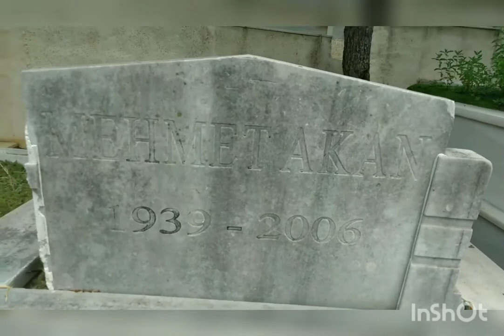MEHMET AKAN KABRİ ZİNCİRLİKUYU MEZARLIĞI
10/02/2022 tarihindeki ziyaretinden 😥 Profesyonel oyunculuğa Gülriz Sururi-Engin Cezzar Tiyatrosu'nda adım atmıştır. “Bizimkiler” dizisindeki apartman yöneticisi Sabri Bey rolü, ona ulusal çapta ün getirmiştir.

Ortaokulu Birecik'te, liseyi Haydarpaşa Lisesinde, üniversiteyi İstanbul Teknik Üniversitesinde Makine Mühendisliği Bölümünde son sınıfa kadar okumuştur. Burada, çalışmalarını takdirle yakından takip ettiği Genç Oyuncular topluluğuna (1959) katılmıştır. Kiraz Çiçek Açıyor Aykırı Dal Üstüne (1961) ve Akçagüller ile Karagülmez (1962) adlı 2 oyunu bu toplulukta sahneledi. İlk yazarlık denemelerini burada gerçekleştirmiştir. Türk Devrim Ocakları'nda halk dansları çalıştı. Madam Helenar'dan bale dersi aldı.

Profesyonel oyunculuğa (1962) Gülriz Sururi - Engin Cezzar Tiyatrosu'nda başlayan Akan, ilk yönetmenliğini de bu toplulukta yapmıştır. Yönettiği ilk oyun Haldun Taner'in Zilli Zarife'sidir.[1] Bu tiyatro topluluğunda profesyonel olarak 4 yıl boyunca Aklın Oyunu, Othello, Midasın Kulakları, Ferhat ile Şirin, Keşanlı Ali Destanı gibi oyunlarda rol almıştır.

Akan daha sonra Ulvi Uraz Tiyatrosu'na geçmiş, burada rol aldığı oyunların yanı sıra kendi yazdığı Ham Hum Şaralop (1968) oyununu sahnelemiştir.[1] Daha sonra 1969'dan başlayarak Dostlar Tiyatrosu'nun kuruluş aşamasında yer almış, daha sonra bu tiyatronun çeşitli oyunlarında oyunculuk, yönetmenlik ve koreograflık yapmıştır. Burada oynadığı Abdülcanbaz, Düşmanlar, Gün Dönerken, Rosenbergler Ölmemeli, Şili'de Av, Yaz isimli oyunlarda başarılı kompozisyonlar çizdi.

Bu tiyatroya bağlı olarak HASAD'ı kurmuş, bu topluluk ile birlikte halk danslarımızdan yola çıkarak çağdaş bir dans yaratma yolunda önemli adımlar atmıştır. Bu toplulukta tanıştığı dansçı Alev Akçin ile evlenmiştir. Çiftin 1981 yılında Saliha Şirvan adında bir kızı olmuştur. 1974'te Çekoslovakya'da Keşanlı Ali Destanı'nın koreografisini gerçekleştirdi.

Yazdığı en önemli oyunlardan olan Hikâye-i Mahmud Bedreddin (1982), önce Ankara Sanat Tiyatrosu'nda, daha sonra İstanbul Devlet Tiyatroları'nda sahnelenmiştir. Bu oyunla Ulvi Uraz ve Ankara Sanatsevenler Derneği'nin en iyi yönetmen, İsmet Küntay en iyi yazar ödüllerini almıştır. Geleneksel Türk tiyatrosu özelliklerinin günümüz tiyatrosunda kullanılması için önemli çabalarda bulunmuştur.

Dostlar Tiyatrosu'nda Oyun Sonu adlı oyunun provalarındayken, midesindeki bir kitlenin alınması amacıyla ameliyat olmak üzere hastaneye yatmıştır. Ameliyattan sonra kanama geçirerek 66 yaşında ölmüştür. Mezarı, Zincirlikuyu Mezarlığı'ndadır mekanı cennet olsun 😥